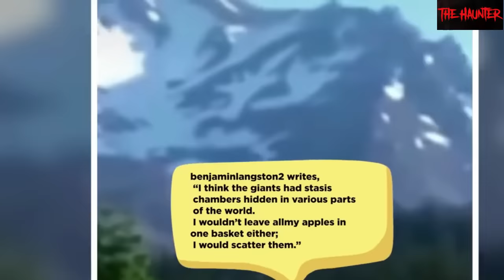15 Scary Ghost Videos That Will Make You Sweat Profusely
15 Scary Ghost Videos That Will Make You Sweat Profusely